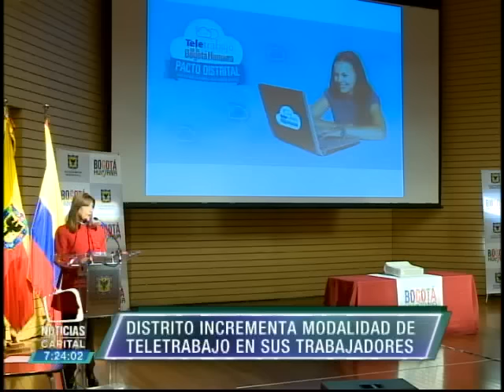Distrito incrementa modalidad de teletrabajo en sus funcionarios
Noticias Capital 7:00 p.m. 28 mayo 2015